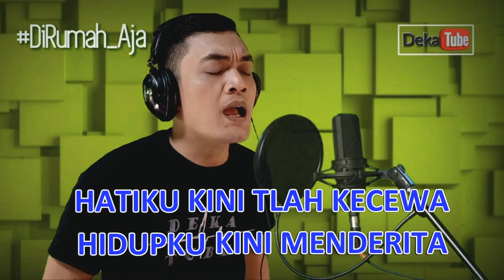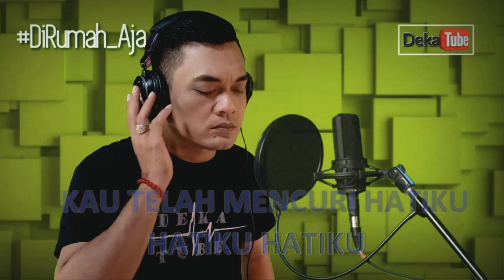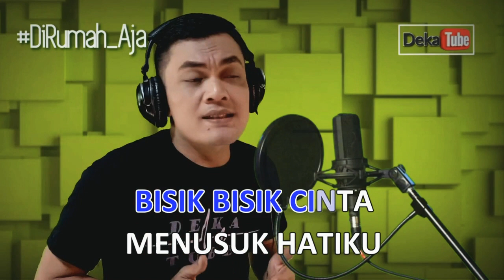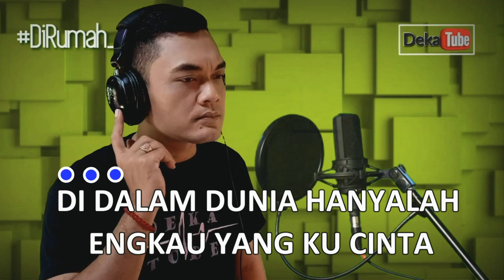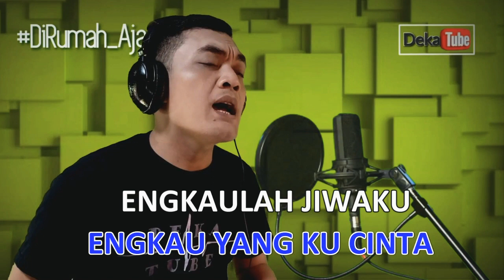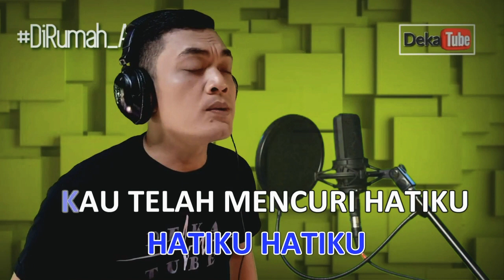Mimpi Manis cover Deka Chandra Nada Pria